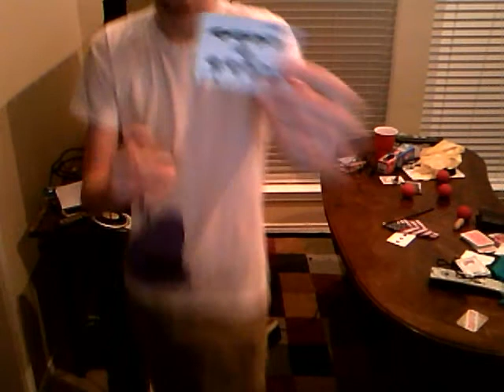The Flying Card - Robert Wells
I always have people request this trick, so I figured this might be a good place to show it. I switched cards in the middle to show that the cards that I use are perfectly normal.